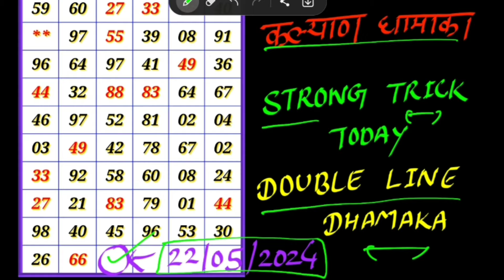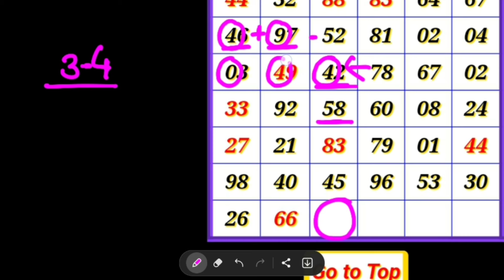Pushpa 2 The Rule Teaser | Allu Arjun | Sukumar | Rashmika Mandanna | Fahadh Faasil | DSP 22-05-2024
LAAL PEELI AKHIYAAN TITLE SONG - MATH Puzzle games /Kalyan Tips Today/  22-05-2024

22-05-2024 || SM special trick || kalyan tips today || reasoning trick kalyan || fix otc today.

salar hindi trailer/ prabhas/ allu arjun ! math puzzle game Kalyan 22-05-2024